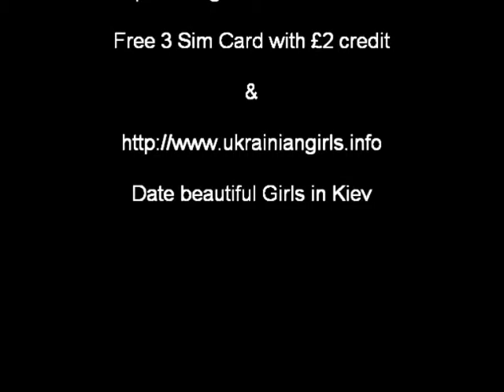Agents Movie Comedy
Free Agents The Movie